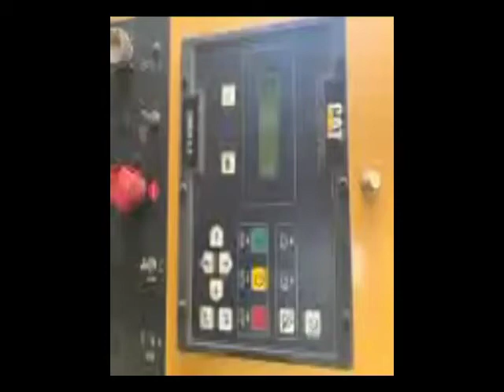2006 CATERPILLAR C15 For Sale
Title: 2006 CATERPILLAR C15 For Sale

Category: Stationary